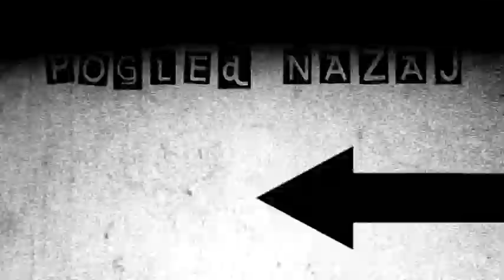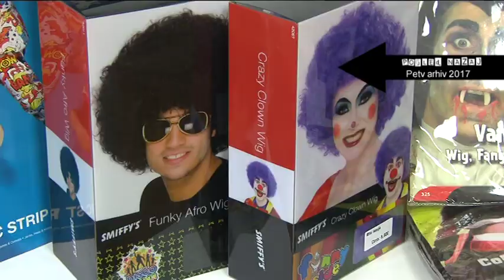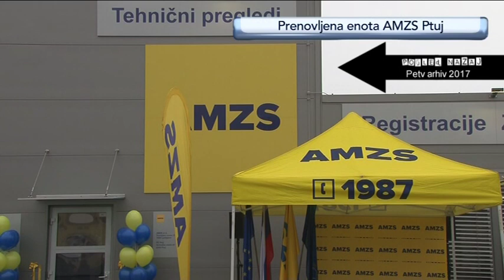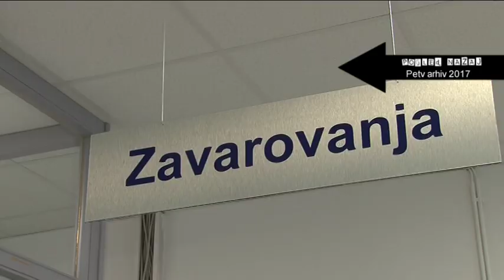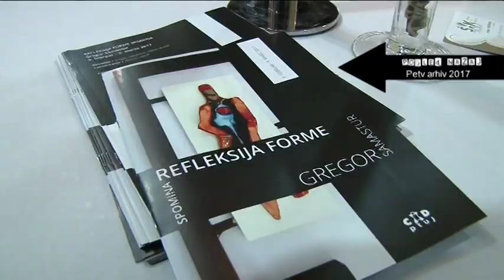POGLED NAZAJ 415. ODDAJA